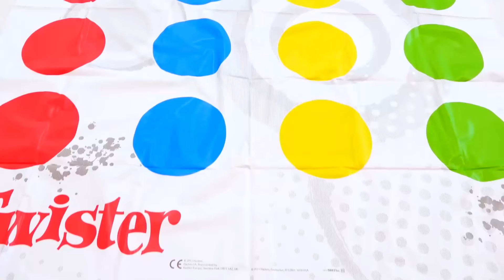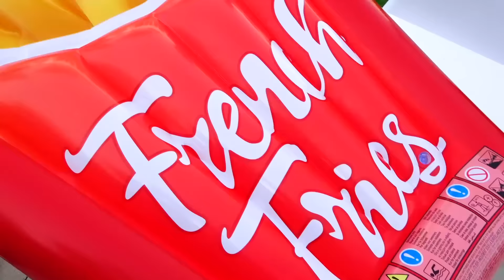Vlad ve Niki Oyuncaklarla oynuyormuş gibi yapıyor - Çocuklar için komik hikayeler